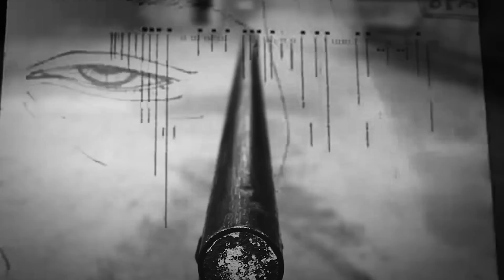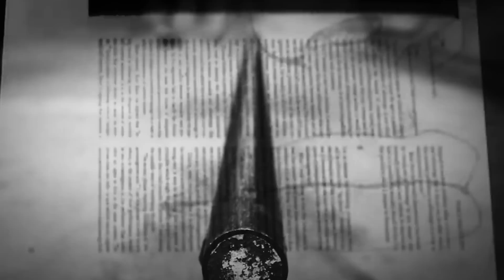Um Skate Desde o Primeiro Dia.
Moana  Skate vem Buscando Desenvolver e Aprimorar seus produtos para o fortalecimento Do Skate Mineiro, contudo apoia atletas que estão surgindo na nova cena do skateboard nacional, Israel Teixeira e Pedro Barbosa integram esse novo time, Valorize suas origens, de valor ao skate que nasce perto de você!